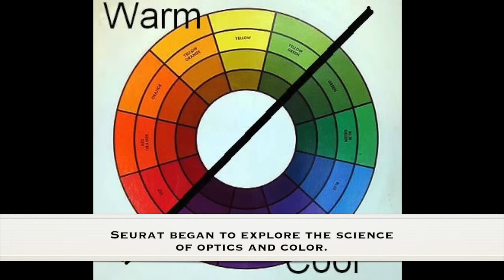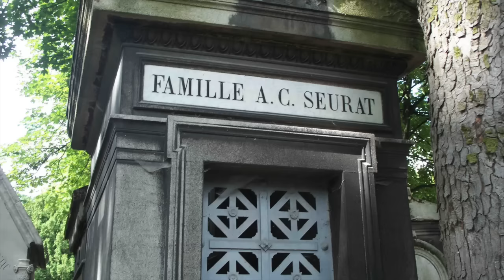Georges Seurat. Brief biography and artwork. Great for kids and esl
Vídeo sobre: Georges Seurat